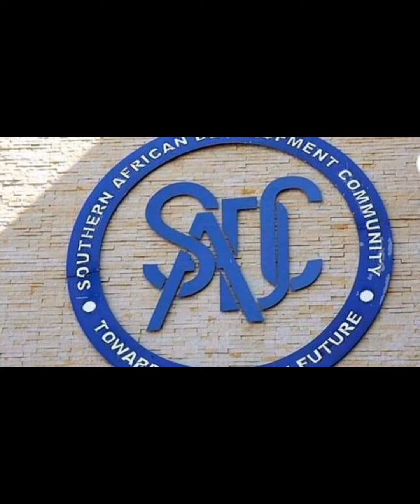🟨 Chiwenga and Mutsvangwa unite against Mnangagwa 🇿🇼